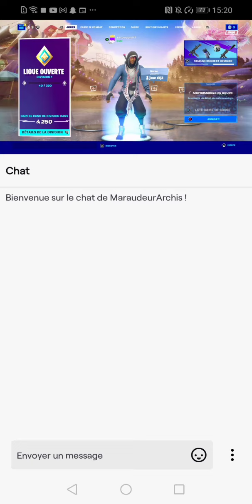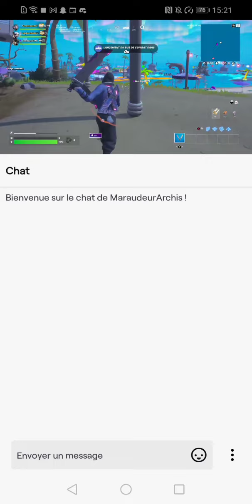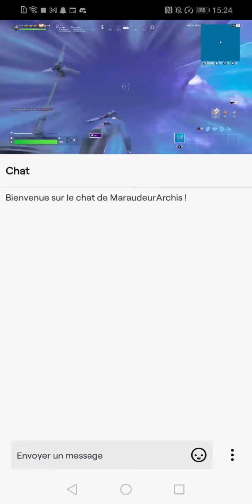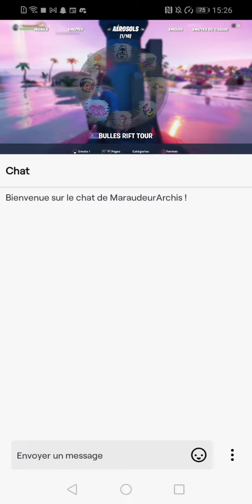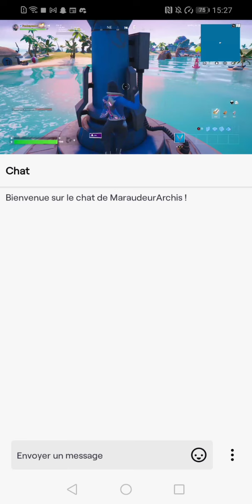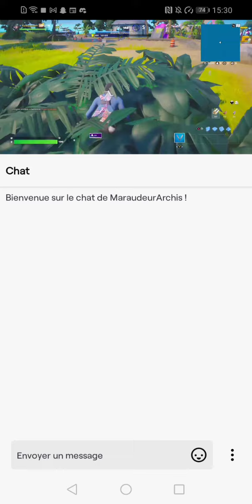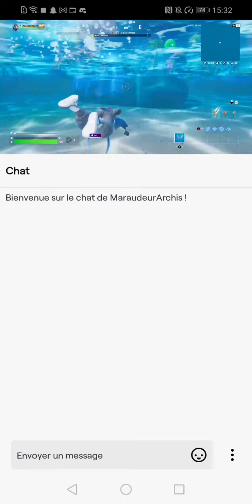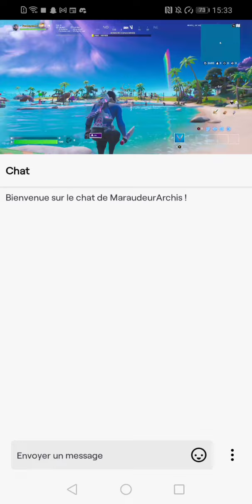J'ESSAYE LE NOUVEAU MODE LATE GAME (JE COMPRENDS RIEN)